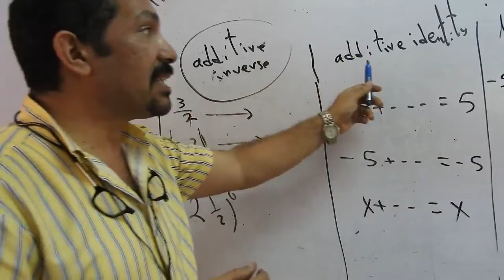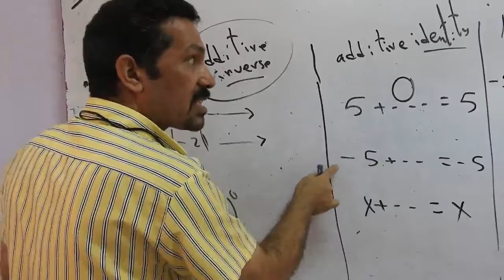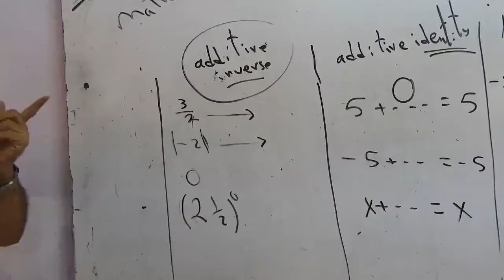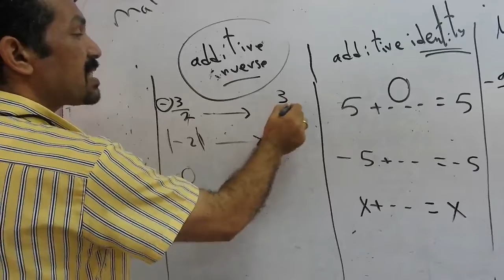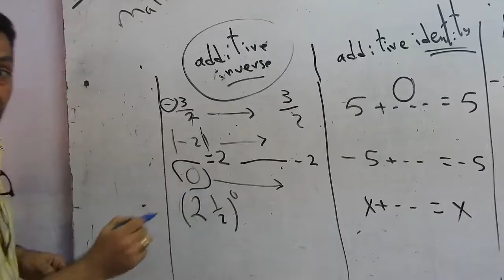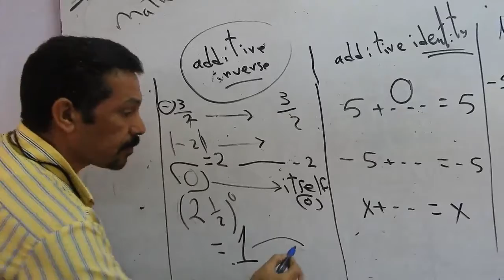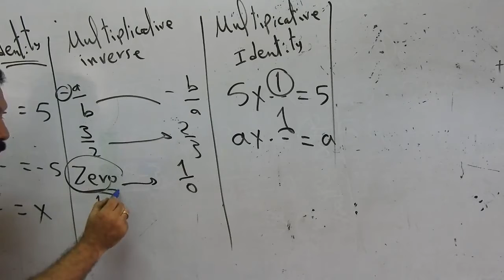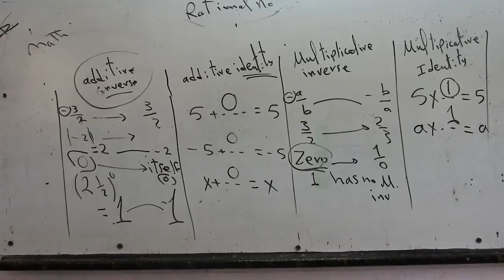prep 1 - addititve and multiplicative inverse - first term 2021- Algebra